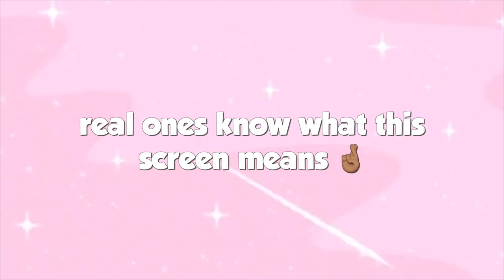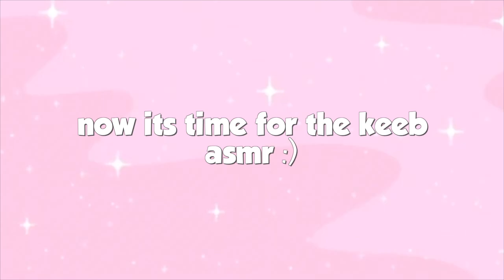ROBLOX Strawberry Milk Tower 🍓 but it's very RELAXING *VERY CLICKY*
ROBLOX ASMR Keyboard asmr !
STRAWBERRY MILK IS THE BEST BYE

wisteria switches!

╰► liking and commenting!

╰►purchasing a keyboard through this link:
(i get a little % from it, tysm!)

꒰🧿꒱ 𝐬𝐨𝐜𝐢𝐚𝐥𝐬:
୭̥⋆*｡↳ discord server ♡

user: onespottedfriend

୭̥⋆*｡↳roblox user
onespottedfriend

꒰☁️꒱𝐜𝐫𝐞𝐝𝐢𝐭𝐬:
 Bookworm  (Prod. by Purple Cat)

thumbnail:: always me
animation:: n/a
time:: n/a

If you read the desc, comment i love keyboard asmr

꒰🐻꒱ extras

ROBLOX is an online virtual playground and workshop, where kids of all ages can safely interact, create, have fun, and learn. It’s unique in that practically everything on ROBLOX is designed and constructed by members of the community. ROBLOX is designed for 14 to 18 year olds, but it is open to people of all ages. Each player starts by choosing an avatar and giving it an identity. They can then explore ROBLOX — interacting with others by chatting, playing games, or collaborating on creative projects. Each player is also given their own piece of undeveloped real estate along with a virtual toolbox with which to design and build anything — be it a navigable skyscraper, a working helicopter, a giant pinball machine, a multiplayer “Capture the Flag” game or some other, yet-to-be-dreamed-up creation.